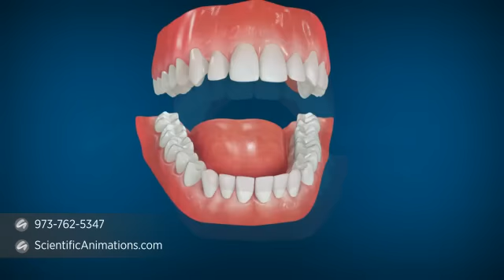How to Floss Properly - Flossing Technique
This 3D medical animation features a technique to clean the teeth where brush cannot reach easily. This technique is called Dental flossing and this helps in removing plaque between the teeth. Plaque deposit can lead to tooth decay ad gums diseases.